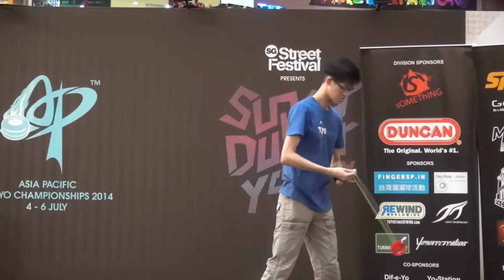2014SYYC Spinner 4A 02 Roland Tay